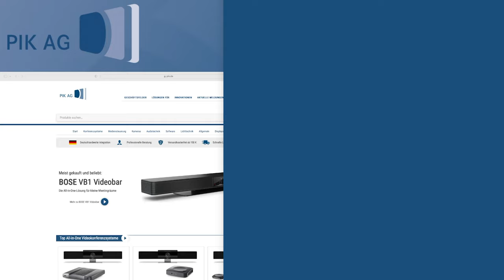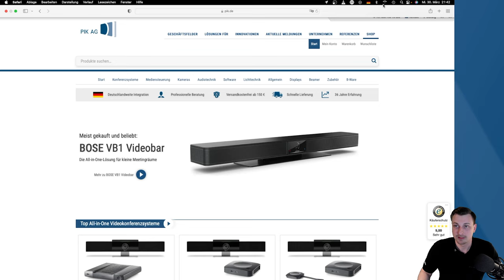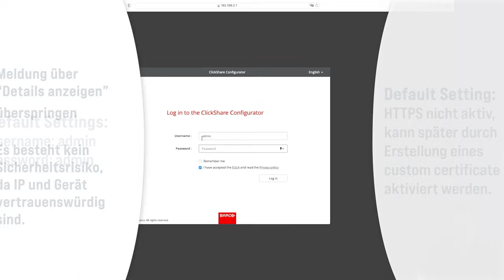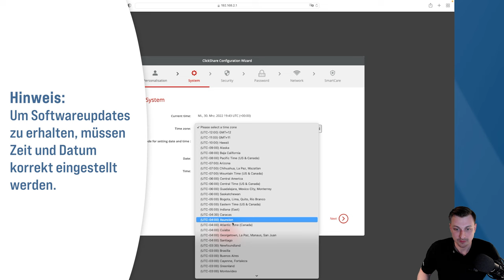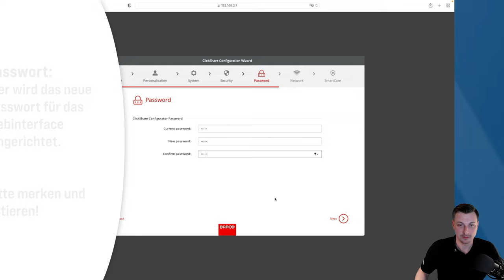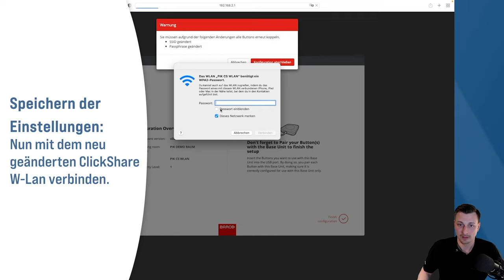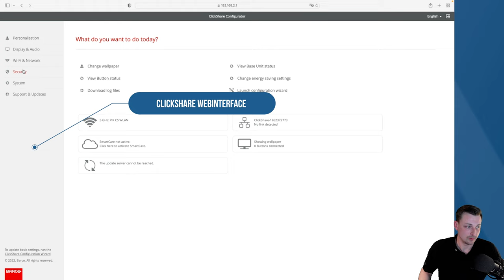Die richtige ClickShare Einrichtung für das Clickshare C-10 und das Clickshare C-5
Wir zeigen wie Sie das Clickshare Präsentationsystem C-10 oder C-5 richtig einrichten.

Erfahren Sie mehr über ClickShare!

Mehr zum Clickshare C-10.

Mehr zum ClickShare C-5.

Redaktion: Solvejg Buschek
Darsteller: Paul Engelsmann
Schnitt: Paul-Malte Paetzhold, Kevin Weiß
Kamera, Ton: Kevin Weiß